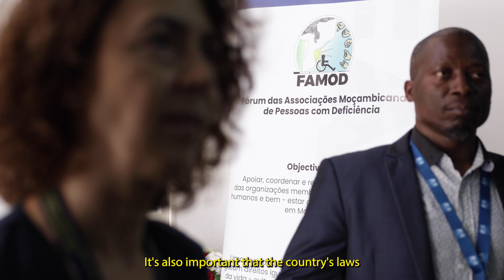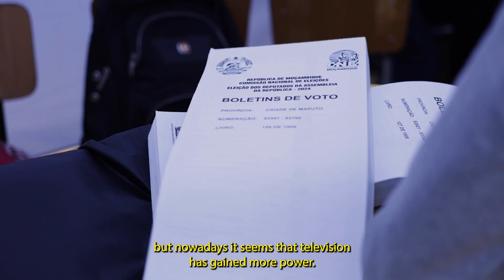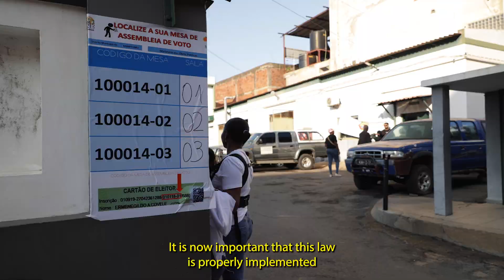Mozambique 2024 EU EOM - Challenges faced by voters with disabilities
Video about the challenges faced by voters with disabilities and how much the country is prepared to ensure their right to vote. Those are aspects observed and assessed by the EU election observation missions. The European Union Election Observation Mission (EU EOM) has been present in the Mozambique since 1 September following an invitation from the Mozambican Authorities. The Mission is led by Chief Observer, Laura Ballarín Cereza, Member of the European Parliament, from Spain. In total, the EU EOM deployed 179 observers from 24 EU Member States, and from Canada, Norway and Switzerland across the country to assess the whole electoral process against international obligations and commitments for democratic elections, as well as the laws of Mozambique. A delegation of the European Parliament, headed by Antonio López Istúriz White, MEP (Spain), also joined the mission and fully endorsed the EUEOM Preliminary Statement. On election day, the EU EOM observed in 729 polling stations. A Core Team of ten analysts arrived in Maputo on 1 September. The Core Team assessed all aspects and stages of the electoral process, including electoral, legal, political and media issues. They were supported by logistical and security experts. A group of 32 Long-Term Observers (LTOs) arrived in Mozambique on 9 September to cover all the provinces of the country. They observed the electoral process in their areas and reported to the Core Team in Maputo. Shortly before election day, they were joined by 74 Short-Term Observers (STOs). On election day, the mission was reinforced by observers from EU diplomatic missions accredited to Mozambique. The EOM observed voting, counting and the tabulation of results. A preliminary statement was delivered prior to the completion of the election process. The final assessment of the elections will include an evaluation of the conduct of the remaining stages of the election process, in particular, the tabulation of results, and the handling of possible post-election day complaints and appeals. The EU EOM remained in the country to observe post-election developments and will publish a final report, containing detailed recommendations, within two months of the conclusion of the electoral process.